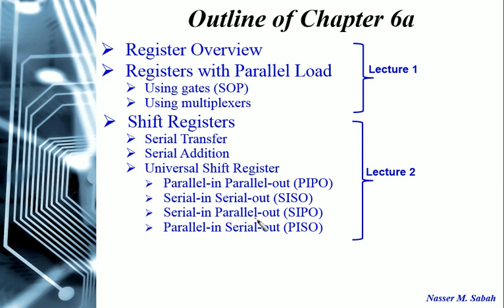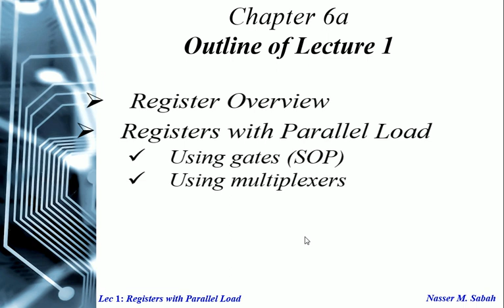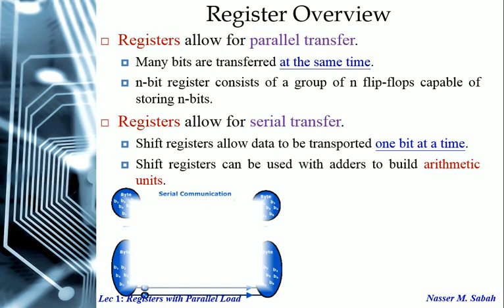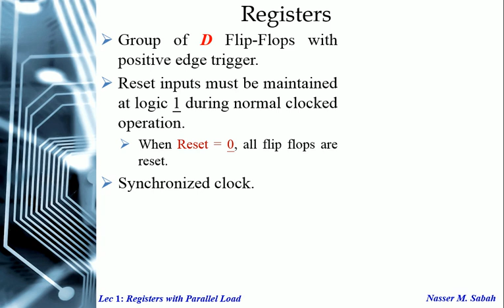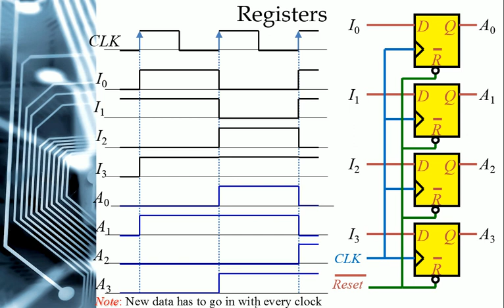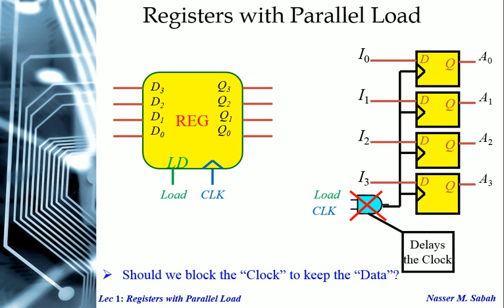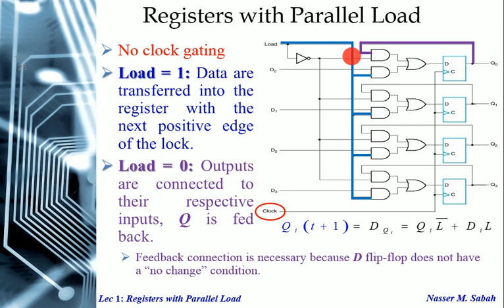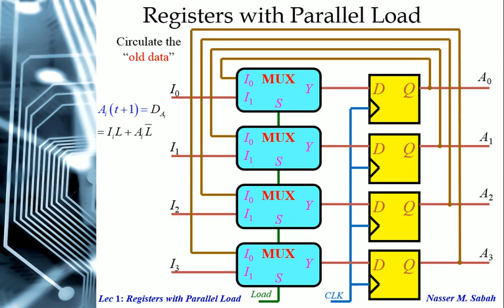Lecture 6-1: Registers with Parallel Load | PTC EEE13357 Digital System Design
Registers with Parallel Load using: Gates (SOP) or Multiplexers.
Instructor: Nasser Sabah